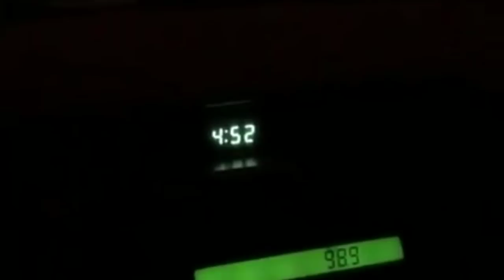जयपुर में आंधी तूफान, 50 साल बाद आया इस तरह का तूफान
Thunderstorm in Jaipur India
Thunderstorm
India
Jaipur